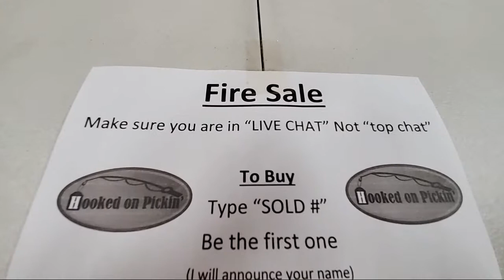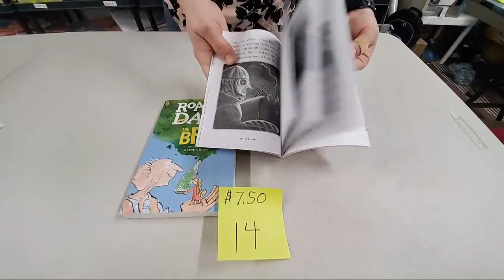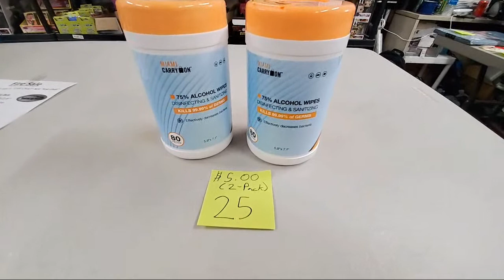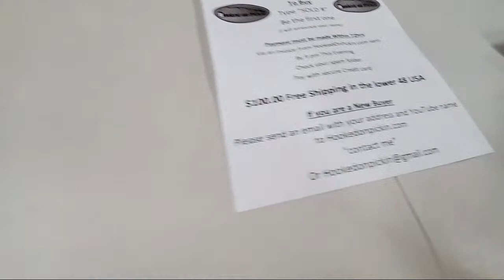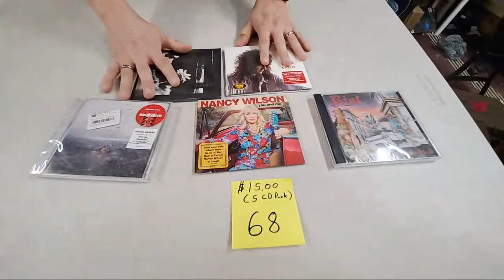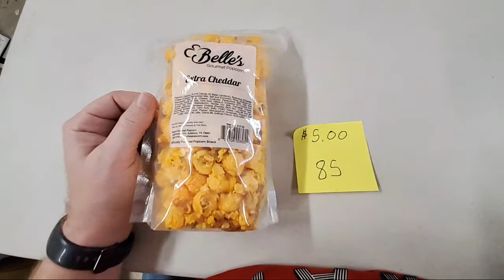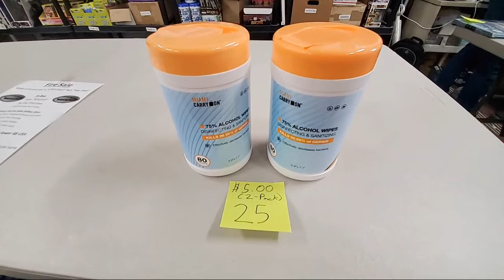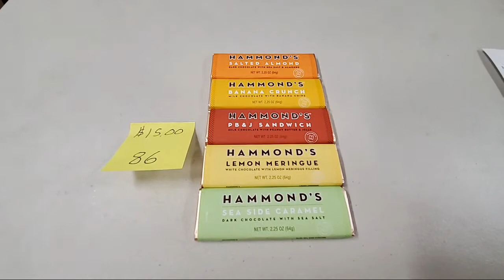Live FIRE SALE Today Buy Direct From Me --Online Re-seller